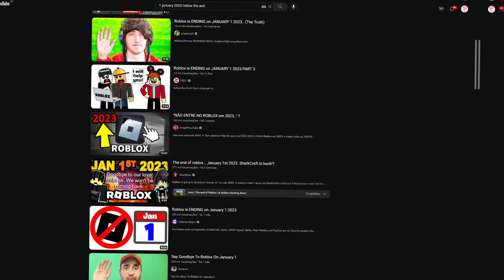O ROBLOX VAI ACABAR 1 DE JANEIRO DE 2023..😔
Nesse video vou estar te explicando tudo sobre o fim do roblox no dia 2 de janeiro de 2023...